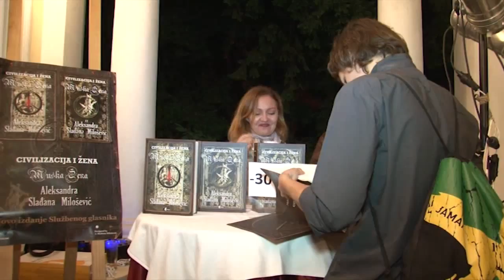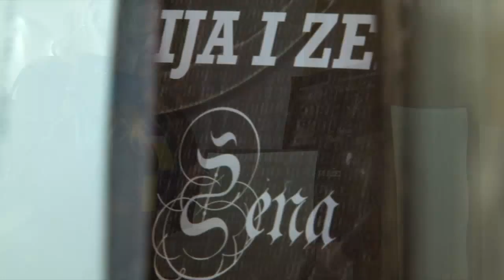BEOGRAD | Promocija knjige “Civilizacija i žena – Muška žena” Aleksandre Slađane Milošević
Promocija knjige “Civilizacija i žena – Muška žena” Aleksandre Slađane Milošević - kuca Kralja Petra, Beograd, 2012 god.